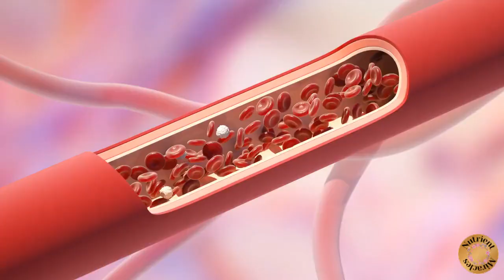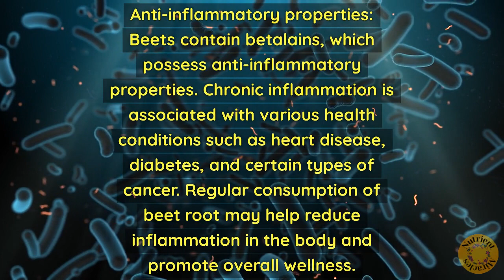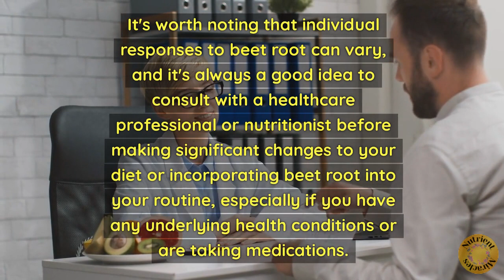5 Health Benefits of Beetroot - How It Impacts Your Health & Wellness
🌿🌿 Snap Supplements Organic Beet Root Powder Nitric Oxide Supplement, Support Healthy Blood Flow, Heart Health, Natural Energy 🌿🌿 ➜➜➜
Beetroot, also known as beets, is a nutritious root vegetable that offers numerous health benefits. Here are five health benefits of beets:

Nutrient-rich: Beetroot is packed with essential vitamins, minerals, and antioxidants. It is an excellent source of folate (vitamin B9), manganese, potassium, and vitamin C. It also contains fiber, iron, and other beneficial compounds like betalains, which give beets their vibrant color.

Supports heart health: Beetroot has been shown to have beneficial effects on heart health. The nitrates present in beets can help lower blood pressure by dilating blood vessels and improving blood flow. Consuming beetroot regularly may help reduce the risk of heart disease and improve overall cardiovascular health.

Enhances exercise performance: Due to its high nitrate content, beetroot juice or beetroot supplements have been found to improve exercise performance. Nitrate supplementation from beets has been shown to increase stamina, reduce oxygen consumption, and enhance endurance during physical activities.

Anti-inflammatory properties: Beets contain betalains, which possess anti-inflammatory properties. Chronic inflammation is associated with various health conditions such as heart disease, diabetes, and certain types of cancer. Regular consumption of beetroot may help reduce inflammation in the body and promote overall wellness.

Supports digestive health: Beetroot is a good source of dietary fiber, which plays a crucial role in maintaining a healthy digestive system. Fiber adds bulk to the stool, promotes regular bowel movements, and prevents constipation. It also supports the growth of beneficial gut bacteria, which contributes to overall gut health.

It's worth noting that individual responses to beetroot can vary, and it's always a good idea to consult with a healthcare professional or nutritionist before making significant changes to your diet or incorporating beetroot into your routine, especially if you have any underlying health conditions or are taking medications.